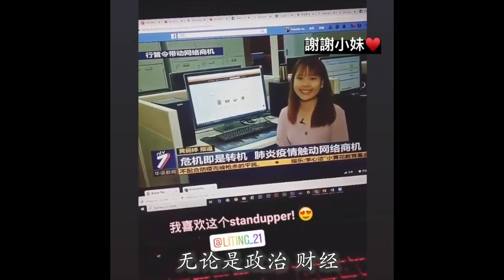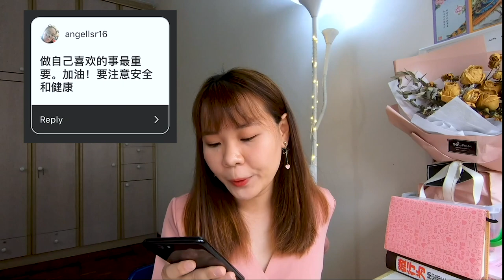【你问我答】Q&A for Media Reporter || "小时不读书，长大当记者" 这句话到底是真的吗？ (Part 1)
2018年入行至今也快要两年了，身边总是会有人问电视记者的薪水多吗？
坊间都流传一句话说“小时不读书，长大当记者”，其实真的是这样的吗？
如果您还有问题想要问，欢迎到留言栏目提出您的问题🙆🏻‍♀️ 我会尽快回复！
【下个影片】将会更直接的告诉你电视记者的薪水以及平时的工作模式和所面对的生活上的压力！电视新闻和其他领域有什么不一样呢？下个影片将会回答你所有问题哦！
点击链接 🔗
Covid19 新冠肺炎疫情入侵新加坡，新加坡政府宣布从2020年4月8号开始实施“半封锁令”，不少马劳决定回到马来西亚和家人团聚一个月
结果却发现自己需要被 强制隔离 起来，没关系，可是暂时的隔离中心卫生环境竟然是这样的糟糕？！
关于【马劳被强制隔离】的第二集视频（也是最后一集）了，
我们可以从第一个视频中知道那些无工作准证的朋友们一开始都是被安排入住
卫生环境非常肮脏的学院， 所有隔离者最后成功被安排前往一家酒店入住

( - з -)
┏━〇〇 ┓

[免费下载] 每个Youtuber必备的数据分析工具